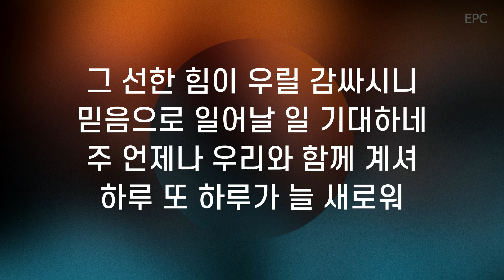아나돗에 있는 밭 (렘32:6-15) - 박성호 담임목사(2021년 8월 11일 수요예배)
임마누엘 장로교회의 수요예배 설교입니다. 2021년 8월 11일 예배에서는 박성호 담임목사님께서 예레미야 32장 6-15절 말씀을 가지고 "아나돗에 있는 받"라는 제목으로 말씀을 주셨습니다.